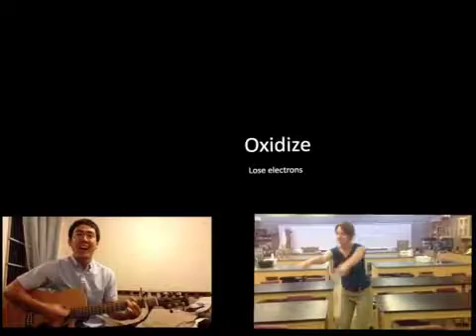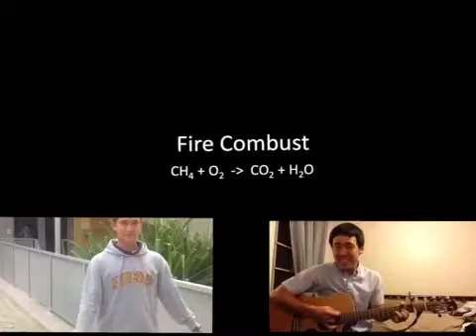Oxidation and Reduction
LEO the lion goes GER

LEO: Lose Electron Oxidation
GER: Gain Electron Reduction